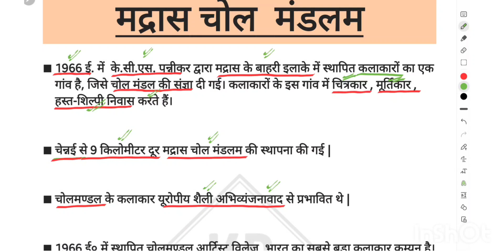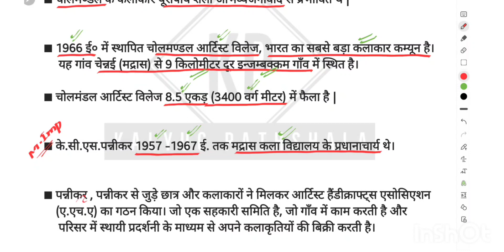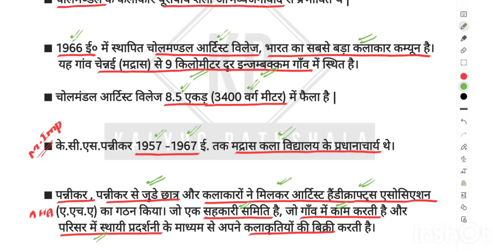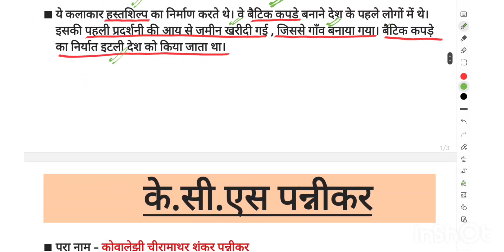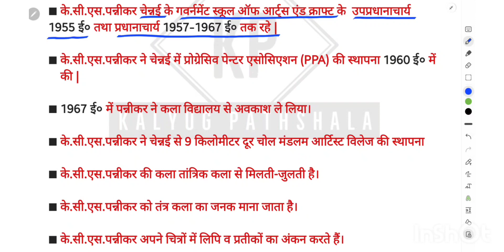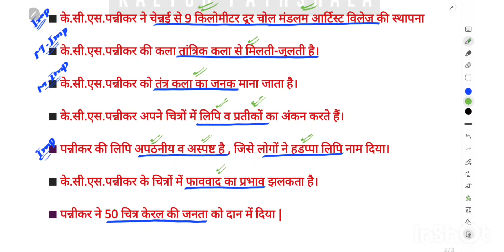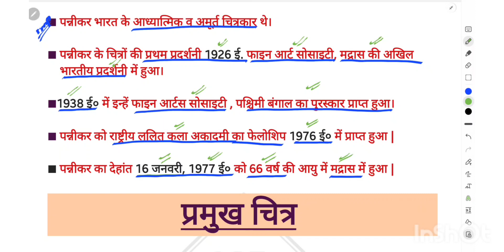TGT PGT ART | CLASS 79 | मद्रास चोल मडलम[के.सी.एस.पन्नीकर](Bhartiya Adhunik Chitrakala)SHAGUN YADAV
tgt art tgtart tgtclasses